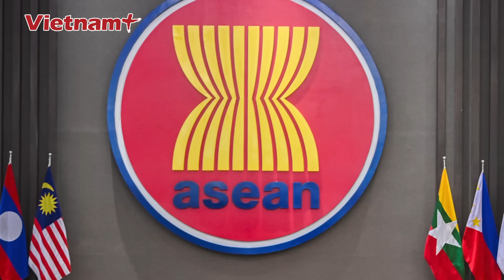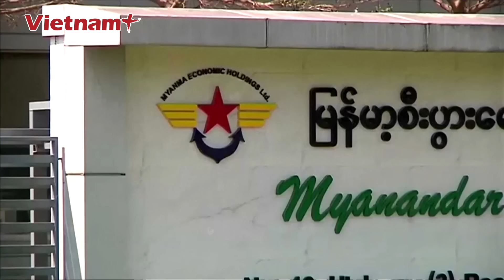Thiếu tướng Lê Văn Cương: Chỉ với cách siết nhiều lệnh cấm vận mới giúp Myanmar thoát đêm đen | BLQT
Báo Vietnam Plus | Giao tranh khốc liệt đã ảnh hưởng nghiêm trọng tới đời sống dân thường. Ước  tính có khoảng 3 triệu người Myanmar đã phải di cư khỏi nơi ở, 240.000 người phải chạy trốn ra nước ngoài, 53.000 người thiệt mạng, 29.000 người bị bắt, hàng chục nghìn tài sản dân sự bị phá hủy. Vậy do đâu mà đất nước Myanmar lại xuất hiện nhiều phe phái cắn xé lẫn nhau như vậy, và thảm cảnh thực sự hiện tại ở Myanmar đang diễn ra như thế nào?